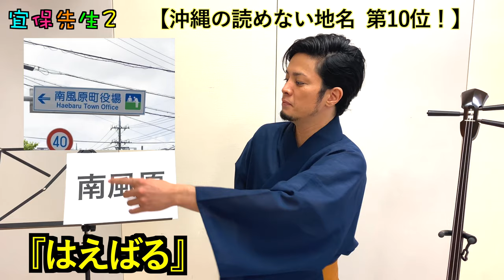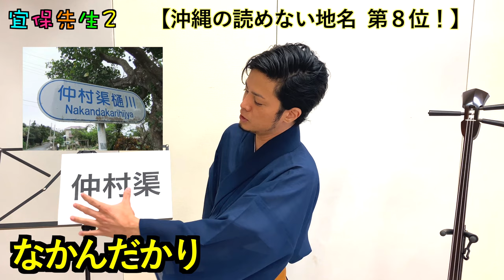【地理雑学】沖縄の難読地名ベスト10を紹介！全問解けたらガチの沖縄通です！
沖縄の芸能、沖縄の魅力を楽しく紹介「宜保先生」

今週の宜保先生は、沖縄の難読地名ベスト10を紹介！
沖縄の魅力は自然や芸能だけじゃない！今回は、沖縄の読みづらい地名、面白い地名ベスト10を宜保先生が楽しく紹介！
全問解けたあなたは、ガチの沖縄通と言っていいでしょう！

2007年 沖縄県立芸術大学「三線部門」卒業
2011年 ニューヨーク「BlueNote」単独公演開催
2014年 「X FACTOR OKINAWA JAPAN」準優勝
2019年 沖縄県指定 無形文化財 野村流「伝承者」認定